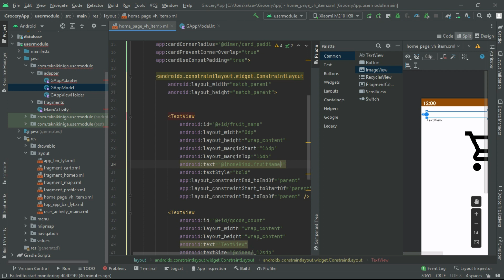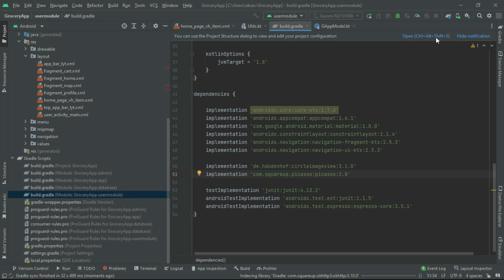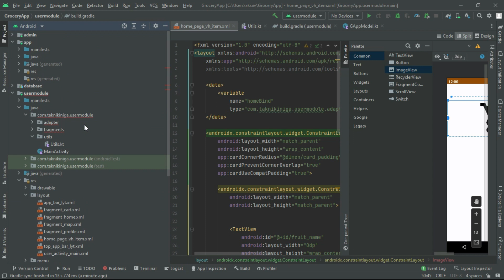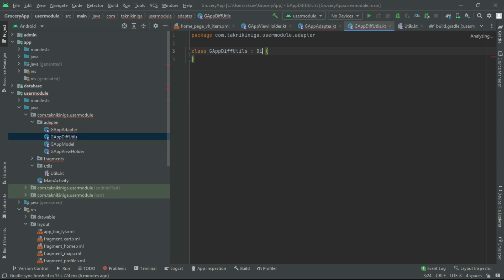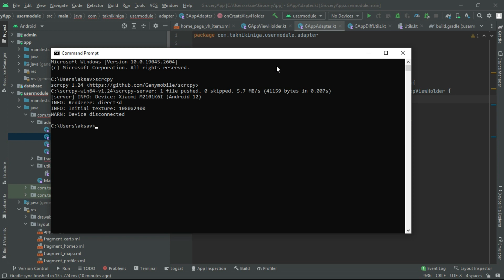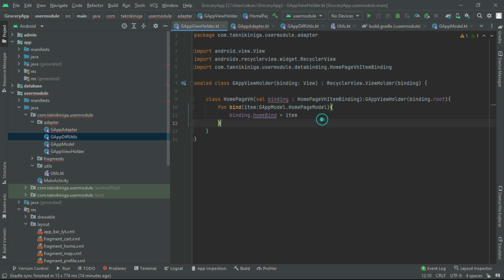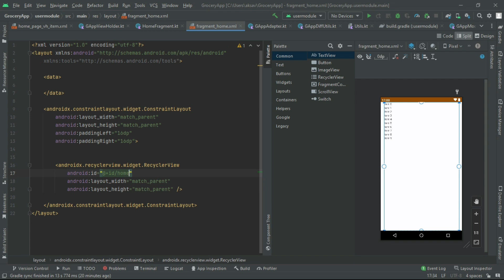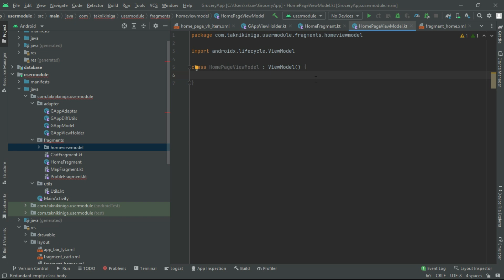Mastering Kotlin: Step-by-Step Guide to Building Your Own Grocery App with Impressive Features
In this YouTube video, we will be diving into the exciting world of Grocery App development using Kotlin and a range of powerful technologies. We will cover Multi-Module Architecture, MVVM Architecture, REST API, Google Maps, Dagger Hilt 2, Single Activity Architecture, and PayPal Payment Gateway to build a feature-rich and highly scalable mobile application.

Kotlin is a modern programming language that is widely used for Android app development. It is concise, expressive, and easy to learn, making it the perfect language for developing mobile applications. Multi-module architecture is a powerful software design pattern that allows developers to divide an application into smaller modules, making it easier to maintain, test, and update the code. The MVVM architecture is a popular design pattern that separates the user interface (View) from the business logic (Model) and uses a ViewModel to connect the two, making the app more scalable and easier to test.

REST API is a web-based application programming interface (API) that uses HTTP requests to interact with data. We will use REST API to connect the app to backend services. Google Maps is a powerful tool that allows developers to integrate location-based services into their apps. We will use Google Maps to provide features such as geocoding, routing, and real-time traffic information. Dagger Hilt 2 is a dependency injection framework that simplifies the process of managing dependencies in Android apps. It allows developers to write modular and testable code, making it easier to maintain and update the code.

Single Activity Architecture is a modern app architecture that allows developers to build apps with a single activity and multiple fragments. We will use this architecture to improve app performance, better navigation, and easier debugging. PayPal Payment Gateway is a popular payment service that allows developers to integrate payment functionality into their apps. It provides features such as payment processing, fraud detection, and currency conversion.

Throughout this YouTube video, we will be providing a step-by-step guide on how to build a Grocery App using these technologies. We will be covering topics such as designing the UI, implementing the backend services, integrating Google Maps, managing dependencies, and integrating the PayPal Payment Gateway.

By the end of this YouTube video, you will have a solid understanding of how to use Kotlin and these powerful technologies to build a feature-rich and highly scalable Grocery App. Whether you're a beginner or an experienced developer, this video will provide you with the knowledge and skills needed to build a high-quality mobile application. So, join us on this exciting journey of building a Grocery App using Kotlin, Multi-Module Architecture, MVVM Architecture, REST API, Google Maps, Dagger Hilt 2, Single Activity Architecture, and PayPal Payment Gateway.

Takniki Niga" is a YouTube channel dedicated to Android app development. The channel provides comprehensive tutorials and resources for individuals interested in learning to build their own Android apps. The channel covers all aspects of Android app development, from the basics of Java programming and Android Studio, to advanced topics like building custom UI elements and integrating third-party APIs. The tutorials are designed for both beginners and experienced developers, with a focus on delivering clear and concise information in an easy-to-follow format.

Mobile Stand
Canon 200D With lenses
Green Screen